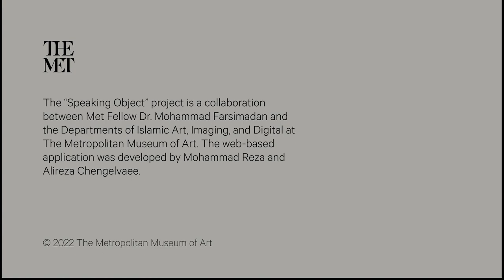Speaking Object: Tughra (Insignia) of Sultan Süleiman the Magnificent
Listen to the words in the royal insignia of Sultan Suleyman the Magnificent. The Speaking Object project gives voice to inscribed works of art from the Islamic world.

Featured Artwork:
Tughra (Insignia) of Sultan Süleiman the Magnificent (r. 1520–66), ca. 1555–60. Turkey, Istanbul. Ink, opaque watercolor, and gold on paper, Tughra: H. 20 1/2 in. (52.1 cm) W. 25 3/8 in. (64.5 cm) Mat: H. 25 in. (63.5 cm) W. 30 in. (76.2 cm). The Metropolitan Museum of Art, New York. Rogers Fund, 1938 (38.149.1)